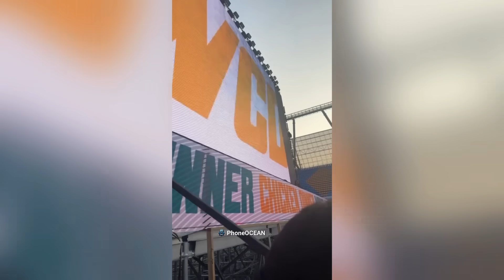BMPS Soul , Godlike , Watching Scout Angry ,Jelly on Spower Joining Godlike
ScOut Angry ,BMPS Watching ,Jelly on Spower Joining Godlike | Soul dry run 🏆